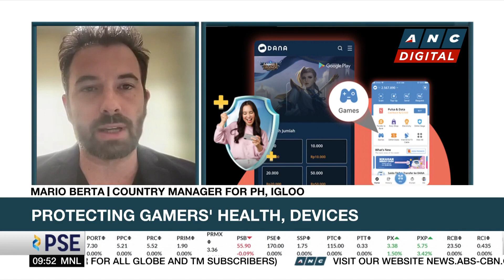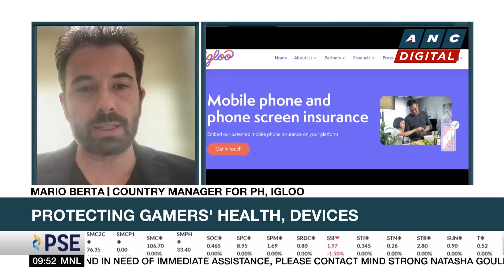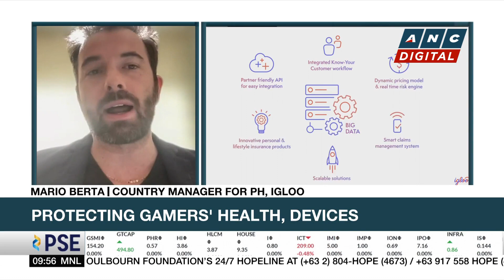Protecting gamers' health and devices with insurance | ANC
Market Edge: Stanley Palisada talks to Mario Berta, the country manager for the Philippines of insurtech firm Igloo, for their latest offerings particularly to gamers.